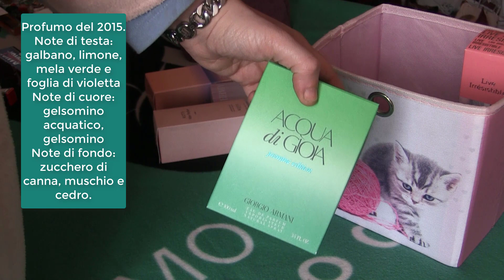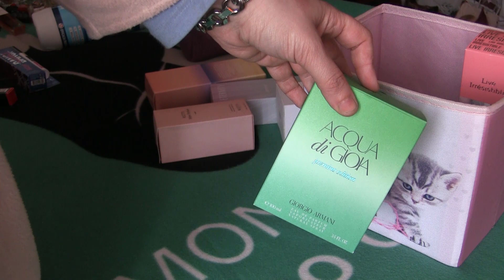INVENTARIO PROFUMI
Eccoci in un nuovo video dove vi mostro tutti i profumi in collezione in full size con le loro note di profumo.

Buona visione!